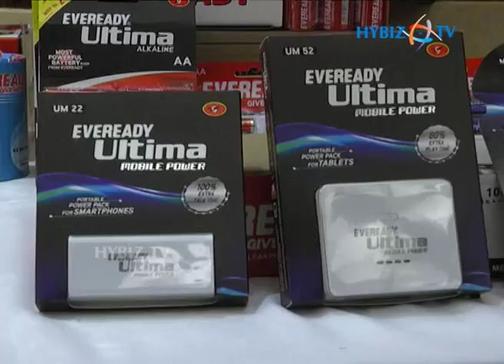Eveready Launches Emergency Rechargeble Products in Market